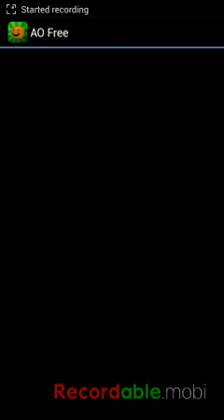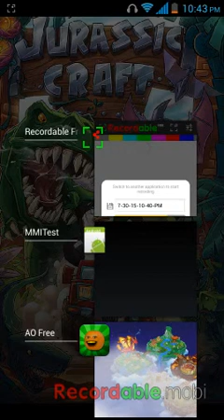Lets play annoying orange pt1